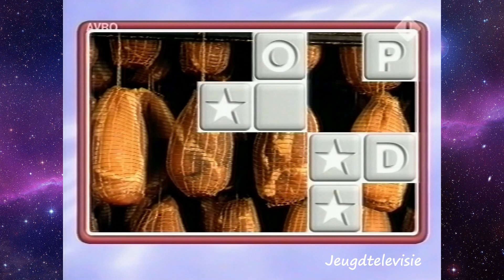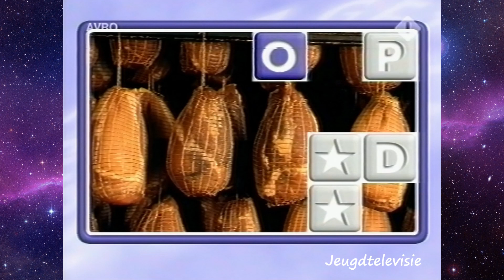Nederland 1 aflevering Get the Picture 22-06-2004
Presentatie door: Lucille Werner.

Get The Picture was een zeer succesvol spelletjesprogramma dat acht jaar lang op Nederland 1 te zien was (tot eind augustus 2004). Oorspronkelijk was het programma een samenwerking van de AVRO en de KRO, maar die laatste omroep had zich per januari 2003 eerder teruggetrokken.